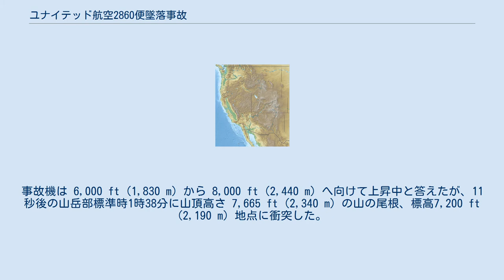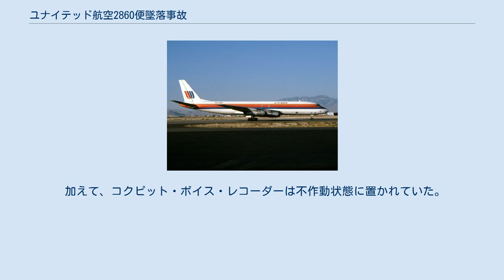ユナイテッド航空2860便墜落事故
サンフランシスコ ソルトレイクシティ 事故機の出発地であるサンフランシスコと経由地・事故現場であるソルトレイクシティの位置関係。
 ユナイテッド航空2860便墜落事故とは、1977年12月18日に、ユナイテッド航空が運行する貨物便がユタ州ウォサッチ山脈のフルートハイツ近郊に墜落した航空事故。
事故機の機種はダグラス DC-8、機体記号はN8047Uで、カリフォルニア州サンフランシスコからユタ州ソルトレイクシティを経由しイリノイ州シカゴへ向かう計画だった。
墜落当時、事故機は経由地のユタ州でホールディングパターンを取っていた。
乗員3人全員が死亡した。
 1977年12月17日土曜日遅くの23時17分（太平洋標準時、ユタ州で使われる山岳部標準時では18日00時17分）、ユナイテッド航空の貨物便である2860便はサンフランシスコを出発した。
搭乗していたのは運行乗員3人のみで、49歳の機長・46歳の副操縦士・34歳の航空機関士だった。
出発の数時間前に、経由地としてユタ州ソルトレイクシティが追加されていた。
出発から小一時間を経た山岳部標準時01時11分、事故機がソルトレイクシティに近づいた時、乗員は電気的トラブルが発生していることを空港に無線連絡し、空中待機（ホールディング）のクリアランスを求めた。
クリアランスは承認され、事故機はホールディングパターンに入った。
 ホールディングパターンに入っている間、事故機は無線周波数を変えたため、7分半に渡って進入管制と連絡がつかない状態になった。
この間に標高差の大きい危険な地形の上空に進入してしまった。
乗員は航空会社の整備員とコンタクトを取って電気的トラブルについて議論していた。
彼らは管制塔に緊急設備の準備をしてもらうことを決め、ソルトレイクシティの管制と再びコンタクトを取った。
 管制官は2860便が危険な状態にあることに気付いたが、事故機が周波数を元に戻すまでコンタクトできなかった。
通話が可能になると管制官はすぐに2860便に対して右手側に地表が迫っていることを告げ、即時に左に旋回するように指示した。
管制官は返事を待たず指示を繰り返し、事故機の乗員は繰り返された指示に応答した。
14秒後、同じ管制官は2860便に 8,000 ft (2,440 m) に上昇するように指示した。
事故機は 6,000 ft (1,830 m) から 8,000 ft (2,440 m) へ向けて上昇中と答えたが、11秒後の山岳部標準時1時38分に山頂高さ 7,665 ft (2,340 m) の山の尾根、標高7,200 ft (2,190 m) 地点に衝突した。
 ファーミントンの保安官事務所は、爆発とそれに続く地鳴りが感じられたことを報告した。
特派員が空港に連絡をとり、所在不明の航空機が存在するかどうか尋ねた。
最初の回答はノーだった。
その後の質疑で貨物便が墜落したことが明らかになった。
保安官事務所が救助チームを編成して現場に送り、彼らは機体の残骸と乗員の遺体を見つけた。
救助チームの報告によれば、ブリーフケースより大きな部品は何一つ衝突を耐えられないような状態だった。
衝突痕はその後数年間にわたって山肌に見ることができた。
 ケイズビルとフルートハイツの証言者たちは、航空機が頭上を低空飛行するのを目にしていた。
その直後、彼らの全てが、東側でオレンジ色の光が3から4秒間に渡って発せられるのを目撃した。
全員が当時雨が降っていたと述べ、うち何人かは豪雨だったと証言した。
乗員3人全員が死亡し、機体は破壊された。
 国家運輸安全委員会（NTSB）は事故原因について「管制官が不完全で曖昧な空中待機のクリアランスを発行し、乗員がそれを受け入れたこと」と推定した。
乗員については、コミュニケーションの欠如が生じた際のガイドラインを遵守しなかったこと、空中待機の手続きを確立するにあたって遵守事項に従わなかったことが指摘された。
航空機の電気的トラブルは寄与的な要素とされた。
 加えて、コクピット・ボイス・レコーダーは不作動状態に置かれていた。
これは操縦室内の寄与的な要素を特定することを通じた事故調査を妨げることに...